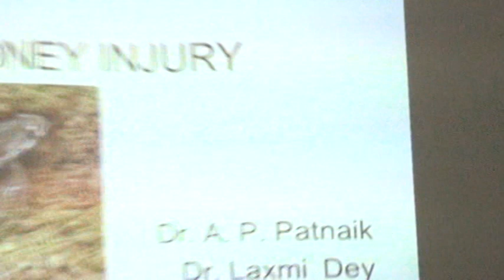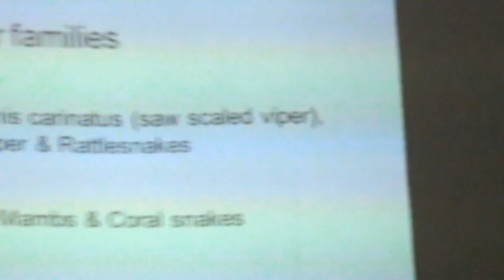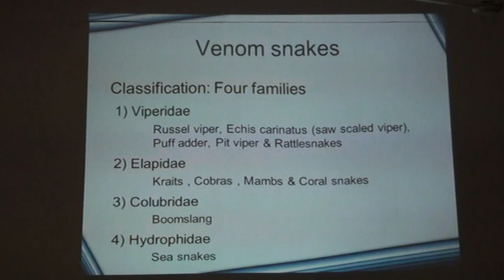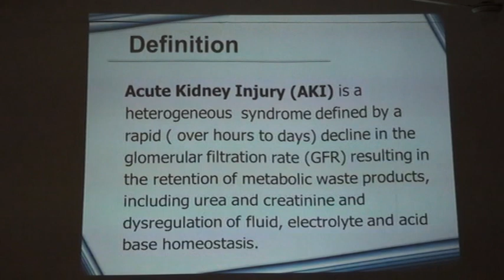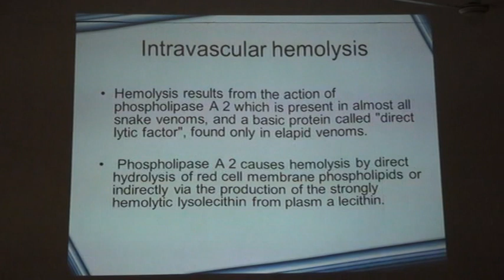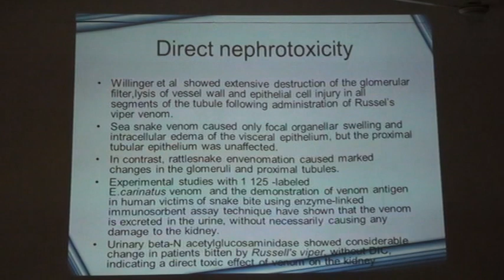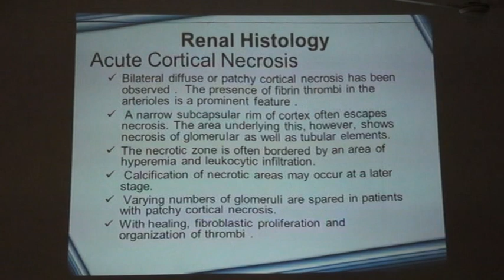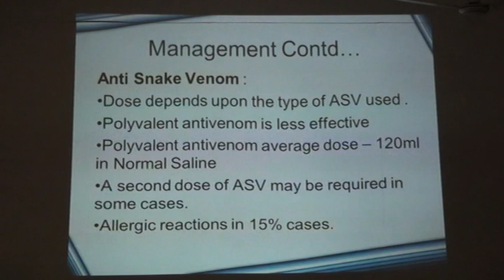Management Acute Kidney Injury snake bite Dr Patnaik A P central hospital Garden Reach part 1